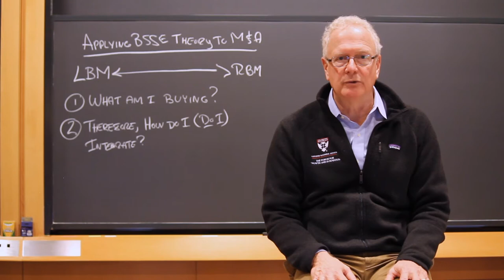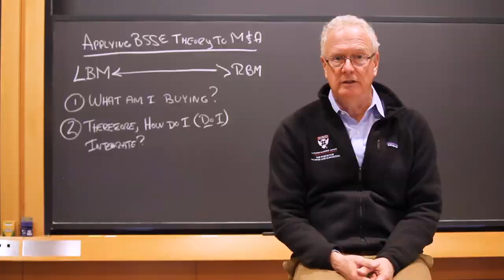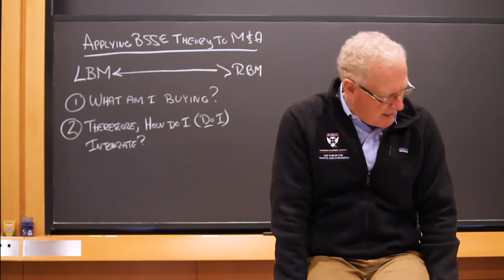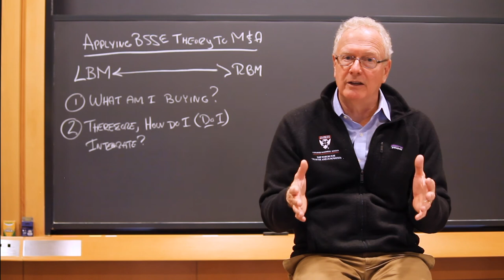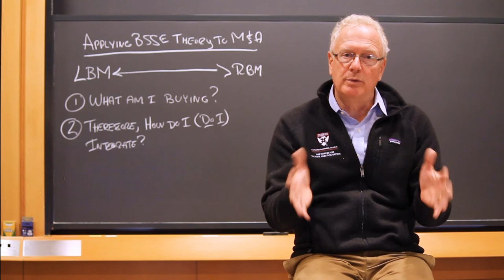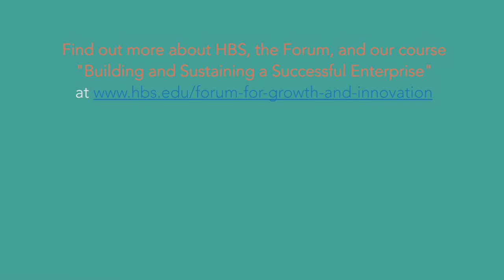Current Events Through the Lens of Theory: Chewy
Professor Derek van Bever, Senior Lecturer and Director of the Forum for Growth and Innovation at Harvard Business School, uses the LBM/RBM framework for business model innovation to understand the success of the Chewy acquisition by PetSmart.